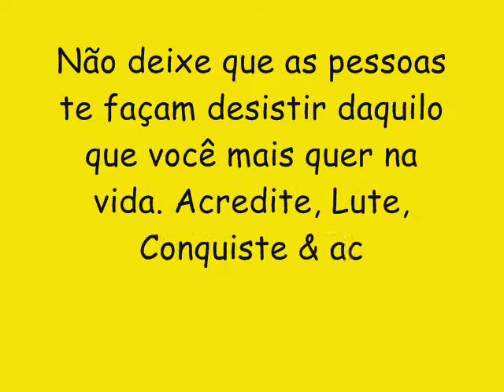A GABIROSKA CD NOVO LANÇAMENTO 2017 - AS NOVINHAS FAZ ASSIM